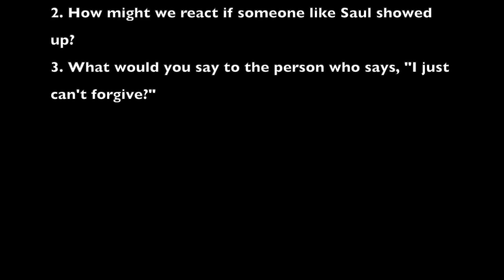Wk 4_SG Video_Outrageous Grace_A Brand New Day_Jeff Lucas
Outrageous Grace. Week 4 of Timberline Church teaching series, "A Brand New Day." By Pastor Jeff Lucas